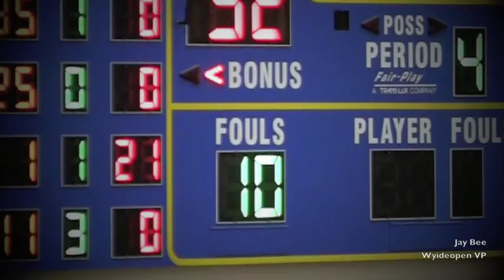Marvie Keith 5'9" PG Class 2013 Thanksgiving Highlight Mix Tape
Mavie Keith has the quickest 3 point shot in the state of Illinois.  He is one of the most sought after PG in the class of 2013.  Watch as he goes to work against 6'4" guard Jamar Adekoya of Andrew HS, Oaklawn, and Oak Forest